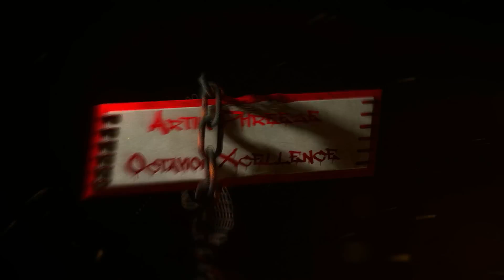AURA HD - ARTIK PHREEZE - BACK ON MY B.S. FT OCTAVION XCELLENCE (OFFICIAL VIDEO)